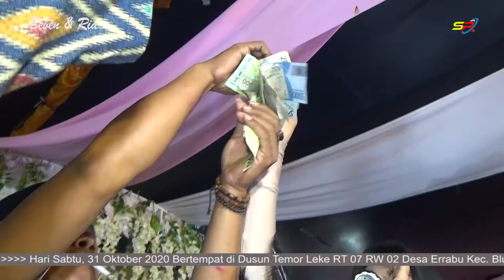Beben dan Ria Disc 4 By SR Production